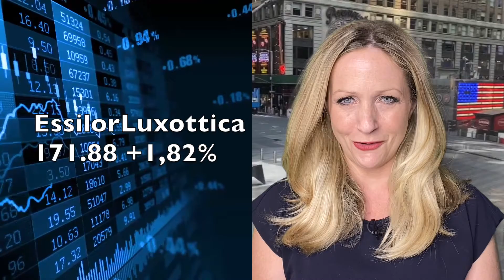L'actualité du CAC 40 à la clôture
L'indice Cac 40 a pris 1.5% à 6552.73 points mardi.